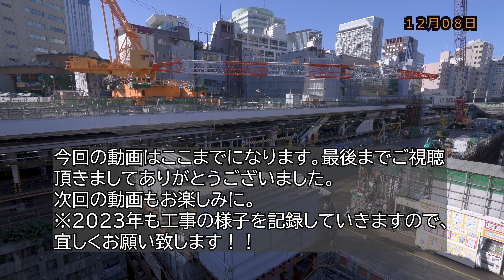【4K】JR御茶ノ水駅改良工事の様子(2022/12/08)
今回は、11月27日、12月02日、06日～08日に撮っていたものをご紹介しています。
(動画右上に日付を載せておきましたのでご確認ください。)

動画では、人工地盤の様子、旧聖橋口駅舎工事の様子、お茶の水橋の様子、四ツ谷駅の様子、トラベラークレーンの動向などをご紹介しています。

関係者の方々、お疲れ様です。

◆今まで記録してきたもの(写真多めです。)

◆撮影機材
α7SⅢ＋FE PZ 16-35mm F4 G + FE 24-105mm F4 G

※2023年最初の動画となります。本年も出来る限り工事の様子を記録していきたいと思っておりますので、何卒宜しくお願い致します。※